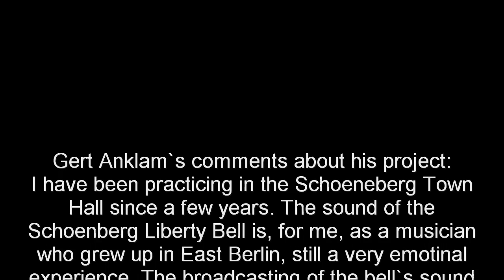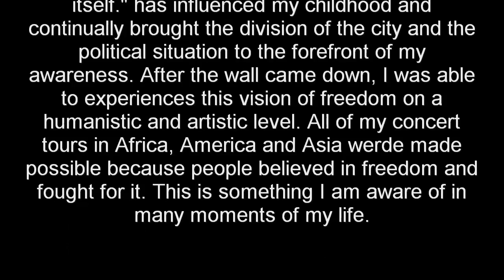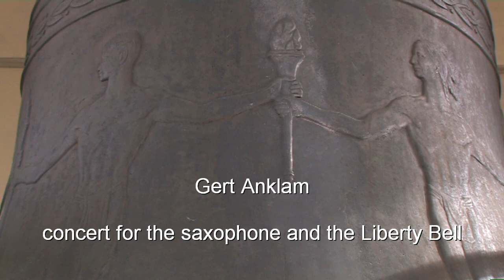Concert for Liberty Bell and Saxophone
BellSoundSpace

Concert for saxophone and the Liberty Bell

Gert Anklam, saxophone player and composer, born in East Berlin, gave 2 solo concerts in the bell tower of the Schöneberg Town Hall on August 28, 2010, which incorporated the impressive acoustics of the tower. The concert was conceived relative to the historical significance of the tower's Liberty Bell which tolled for the first time exactly 60 years ago, as well as on the 20th anniversary of the reunification of Germany.
Gert Anklam has been working for several years on sound/space oriented solo performances which focus on the dialogue between the saxophone and the acoustics of the individual spaces. He has done performances in the domed hall of the Monument to the Battle of the Nations in Leipzig, in the Assembly Hall of the UNO in New York City, at the Grahamstown Festival in South Africa, as well as in the Forbidden City in Beijing.
Gert Anklam's comments about his project:
I have been practicing in the Schöneberg Town Hall since a few years. The sound of the Schöneberg Liberty Bell is, for me, a musician who grew up in East Berlin, still a very emotional experience. The broadcasting of the bell's sound on RIAS Berlin along with the famous words, "I believe in the integrity and the dignity of every person. I believe God gave all people the same right to freedom. I promise to oppose tyranny and every threat to freedom, wherever it may present itself." has influenced my childhood and continually brought the division of the city and the political situation to the forefront of my awareness. After the wall came down, I was able to experience this vision of freedom on a humanistic and artistic level. All of my concert tours in Africa, America and Asia were made possible because people believed in freedom and fought for it. This is something I am aware of in many moments of my life.